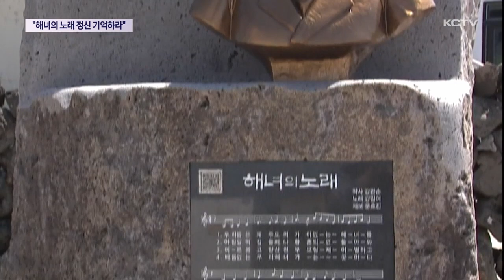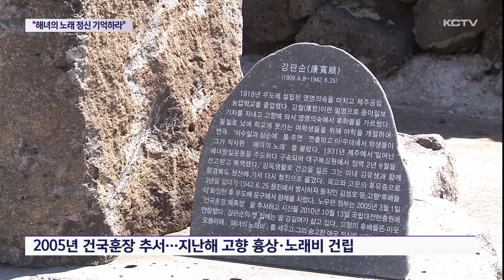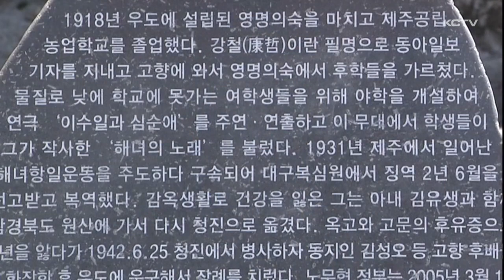"해녀의 노래 정신 기억하라"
최근 국방부가 봉오동 청산리 전투 대승의 주역인 홍범도 장군의 과거 공산당 가입 전력을 들어 육군사관학교 흉상 철거를 추진하면서 독립운동 역사를 지우고 과도한 색깔론을 입히려는 것 아니냐는 논란이 일고 있는데요

하지만 항일 독립지사들의 정신을 잊지 않고 후예들에게 가르치려는 노력들이 이어지고 있습니다.